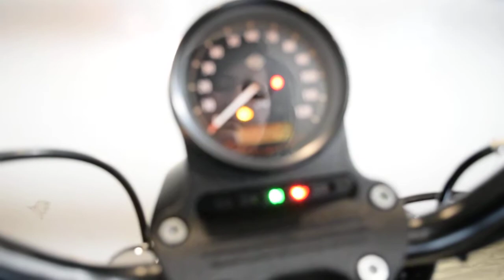2017 Harley-Davidson Iron 883 | Used motorcycle for sale at Monster Powersports, Wauconda, IL